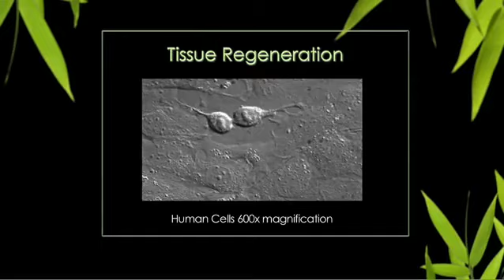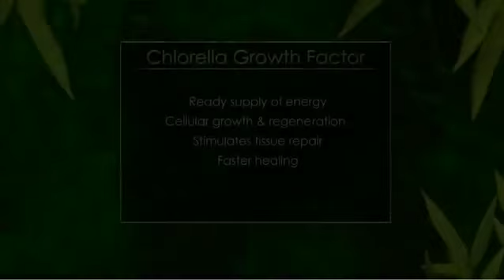Sun Chlorella Benefits A Natural Product for Your Changing Body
New to iHerb? Use Rewards Code CST984 to get up to $10 off your first order.Join Free Rewards is a customer referral program that provides unparalleled benefits to both the first-time customer and the existing customer.